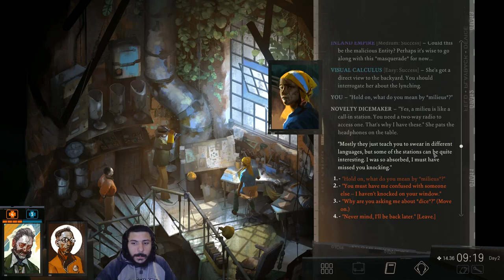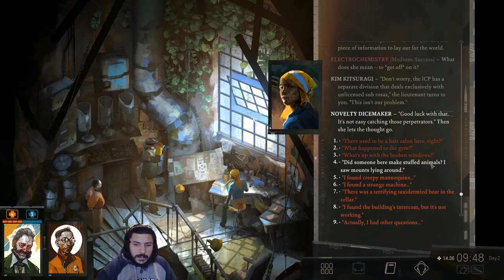Disco Elysium - The Final Cut Full Playthrough Part #11 - Phasmid? Doomed commercial area? What?